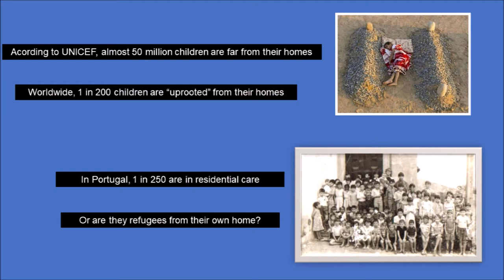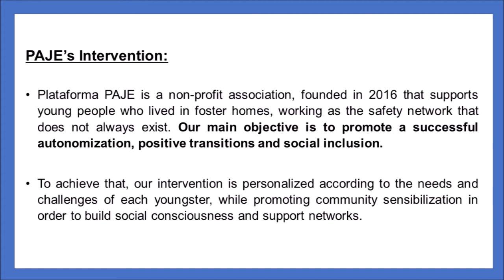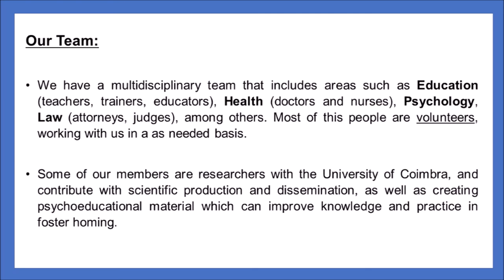João Pedro Gaspar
João Pedro Gaspar's short introduction to his work.